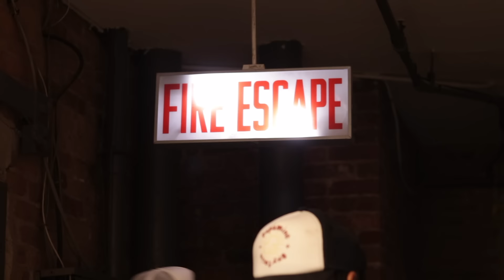Nico Suave x DFOX Freestyle (FireEscape Freestyle)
FOLLOW NICO SUAVE